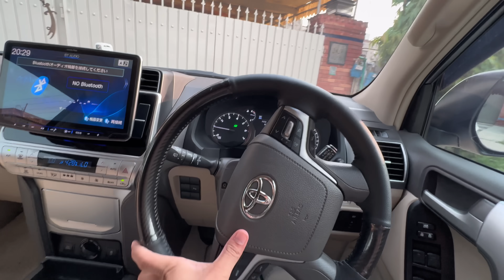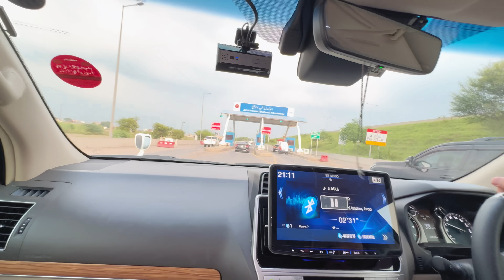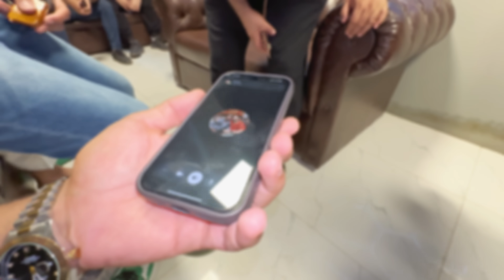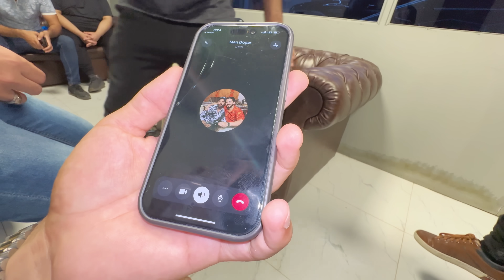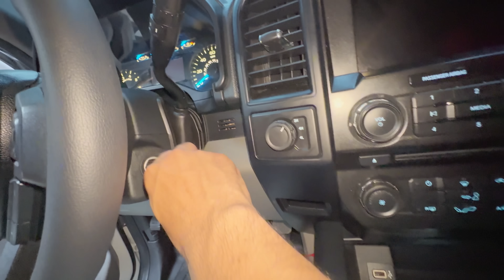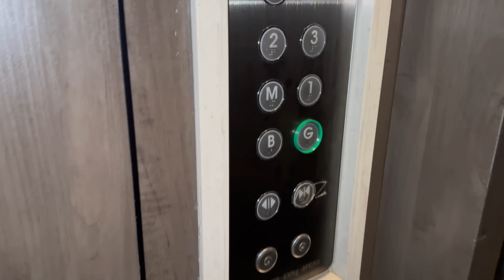5911 is Back in House🚘Exchange Offer with Audi😱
Presenting vlog of 5911 is back...

Video Link:    • Dark Gangsta Trap Beat // Royalty Fre...